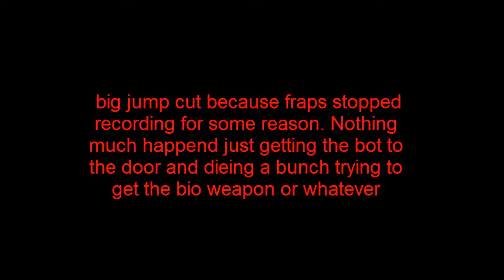Brink campaign: Dirty Bomb on hard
similar thing here i just go medic and revive people. I had to switch to engineer to repair the bot off screen because fraps stopped recording randomly but other than that medic is the best class if the ai does what it should. Thinking about speed running this game